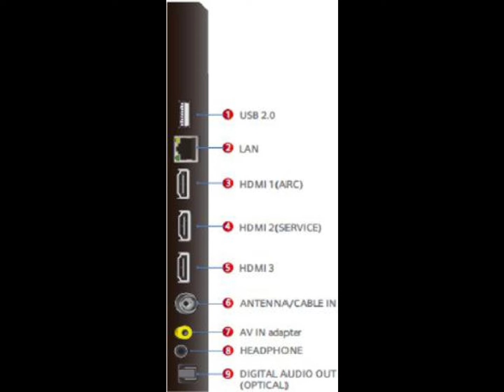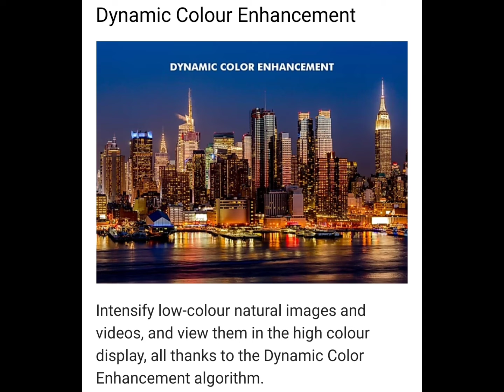TCL iFFALCON 4K QLED Android TV 55H71(55 inches) (Metallic Black, 2021 Model) | Dolby Vision & Atmos